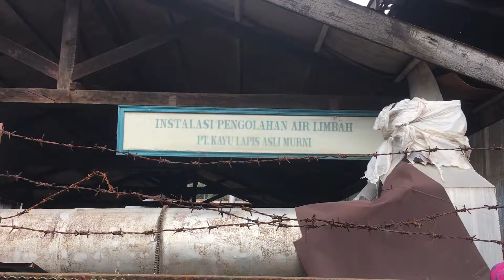PELATIHAN TEKNIK PENGAMBILAN CONTOH AIR DAN AIR LIMBAH: BARISTAND SAMARINDA MEI 2017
Pelatihan  ini berlangsung pada tanggal 22 s/d 24  Mei 2917
Praktek dilangsungkan di  PT. Kalamur, perusahaan kayu lapis  dan Sungai Karang Mumus - Sungai Dama Samarinda

Terima Kasih, Baristand atas sharing ilmu - ilmu nya.